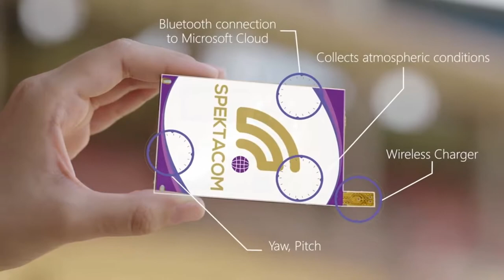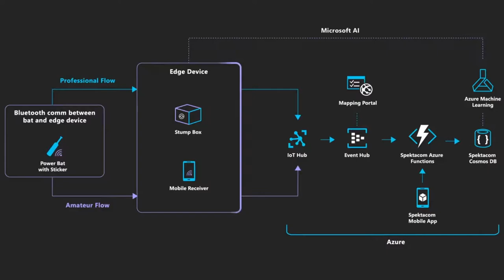चमत्कारी क्रिकेट बैट, मारो बॉल जहाँ मर्जी | Spektacom “Power Bat"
Introducing ‘power bats’, an innovative sensor-powered sticker that measures the quality of a player’s shot by capturing data and analyzing impact characteristics through wireless sensor technology and cloud analytics. This unique non-intrusive sensor platform weighing less than 5 grams is stuck behind the bat as a sticker to measure the quality, speed, twist and swing of the bat and the power transferred from the ball to bat at impact. These parameters are used to compute quality of the shot to help professional as well as amateur players, coaches and all stakeholders involved in the game to help improve a player’s performance with data-driven feedback. The data from the power bats is analyzed with powerful AI models developed in Azure and transferred to the edge for continuous feedback to the player. In the case of professional game, the sticker communicates using Bluetooth Low Energy (BLE) with an edge device called Stump box that is buried behind the wicket. The data from the stump box is transferred and analyzed in Azure and shot characteristics are provided to broadcasters in real-time. Given that cricket stadiums have wireless access restrictions and stringent security requirements, to ensure secure communication between bat, edge device and Azure, Stump Box has been powered by Microsoft Azure Sphere based hardware platform. In case of amateur player scenario, the smart bat pairs with Spektacom mobile app to transfer and analyze sticker data in Azure. The solution is powered by Azure Sphere (Stump box), Azure IoT Hub, Azure Event Hub, Azure Functions, Azure Cosmos DB and Azure ML 2.0.

1. Do It Yourself videos.
2. Viewers Demand videos.
3. Latest News & Updates
4. Viral Videos.
5. Reviews.
6 City tours videos & pictures
7 Anything and everything you can think
8.Technological videos